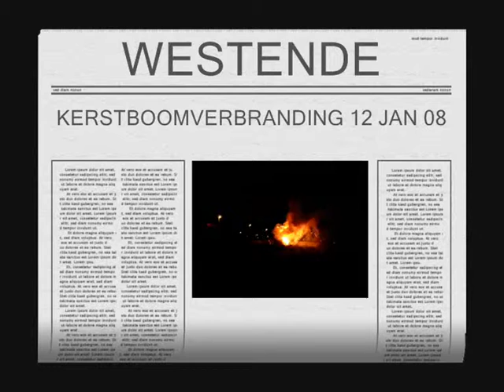12 JAN 2008 BELGIAN COAST KUST MIDDELKERKE KERSTBOOMVERBRANDING KROKODIL - LOGIERLAAN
Jaarlijkse kerstboomverbranding ter hoogte van de Logierlaan te Middelkerke